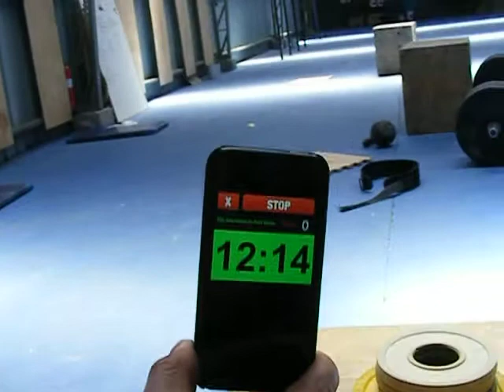Open wod 2 wodstock Tito Jara